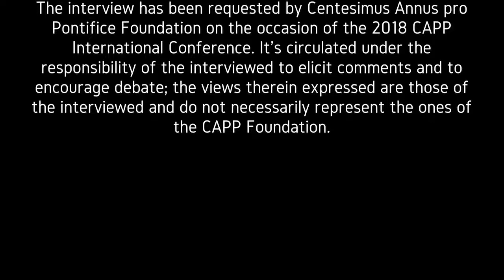Adrian Pabst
I video sono distribuiti sotto la responsabilità degli autori per suscitare commenti e incoraggiare il dibattito; le opinioni espresse sono quelle degli autori e non rappresentano necessariamente le opinioni della Fondazione CAPP. | Videos are circulated under authors’ responsibility to elicit comments and to encourage debate; the views expressed are those of the authors and do not necessarily represent the views of the CAPP Foundation.